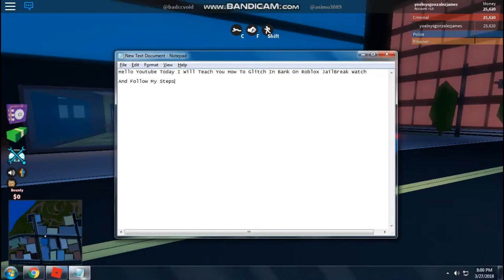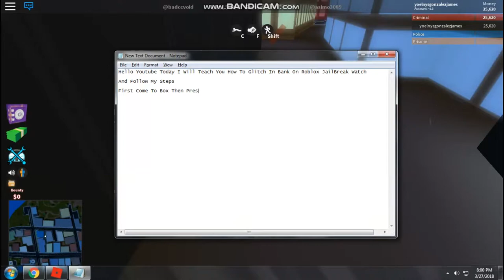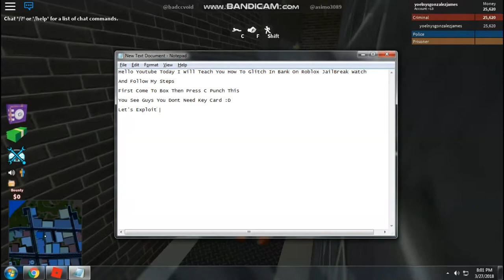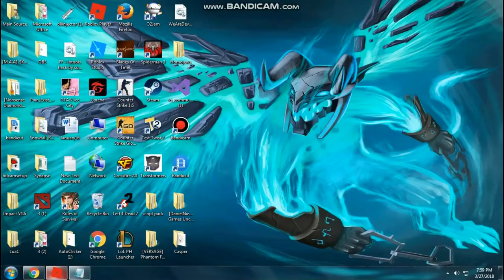New Roblox Jailbreak Glitch In Bank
Thank You For Watching Guys Dont Forget To Subscribe My Channel Please Buy My Any Merch From My Group And Follow My Roblox Account If You Want Support My Paypal And Thank You